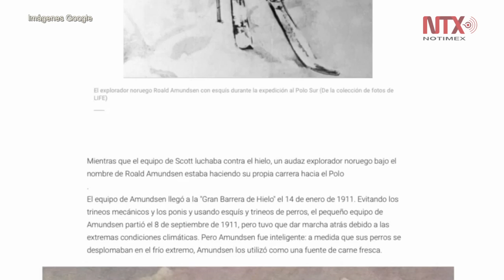Google recuerda primera expedición al Polo Sur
El buscador de Internet Google rememora con un doodle la primera expedición al Polo Sur, en su 105 aniversario, este 14 de diciembre.